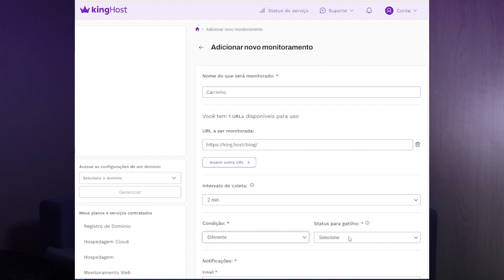Tudo o que Você Precisa Saber sobre o Monitoramento WEB da KingHost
No vídeo de hoje, você vai descobrir tudo o que precisa saber sobre o Monitoramento WEB da KingHost! Vamos responder as perguntas mais frequentes sobre essa poderosa ferramenta, explicando de forma clara como ela funciona, suas funcionalidades técnicas, e como ela pode proteger seu site de quedas e outros problemas. Quer saber como configurar e usar o Monitoramento WEB de forma simples e eficaz? Assista ao vídeo e veja como é fácil garantir a segurança e o desempenho do seu site! Não perca a oportunidade de experimentar gratuitamente essa solução exclusiva.